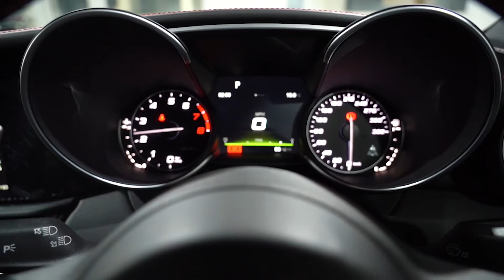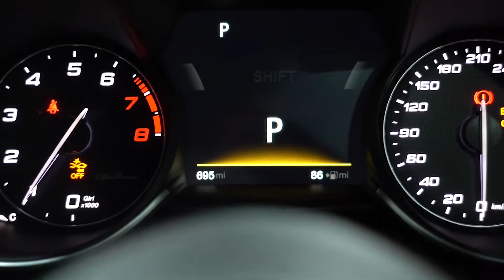2017 Alfa Romeo Giulia Quadrifoglio 2.9 V6 510 Hp - Walkaround / Interior / Startup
2017 Alfa Romeo Giulia Quadrifoglio 2.9 V6 Bi-Turbo –
5
10 Bhp V6 Engine - 8 Speed Automatic Transmission.

“Rosso Competizione” Red Tri-coat Exterior / Black Leather & Alcantara Interior.

19 Inch QV Alloy Wheels.

850 Miles Approximately with 1 Service.

This is the ultra-fast “Quadrifoglio” model, in a very desirable colour option of Rosso Competizione Red with black interior. Almost new mileage with very little usage of less than a thousand miles. The car looks and sounds fantastic.

Nice Spec Including:

- “Rosso Competizione” Red Tri-coat Exterior,
- 19 Inch Dark 5 Hole Alloy Wheels,
- Red Brake Calipers,
- Black Leather Interior with Alcantara,
- Interior Stitching in Red,
- Heated & Memory Comfort Seats,
- Harmon Kardon Sound System,
- Carbon Fibre Centre Console,
- Carbon Fibre Dashboard Package,
- Apple CarPlay & Android,
- Lane Departure Warning,
- Active Cruise Control,
- Rear Parking Camera,
- Bluetooth & Radio,
- Toolkit & Tyre Repair Kit,
- Hpi Clear (Accident Free & Finance Clear),
- Any inspection welcome.

MANY MORE PICTURES & VIDEO ON OUR WEBSITE INCLUDING A FULL WALKAROUND (distintoclassics.com).

Our nearest airport is Birmingham International Airport (BHX). We can also assist in remote purchasing with international shipping worldwide, and transport delivery to Europe, Scandinavia & Ireland available.